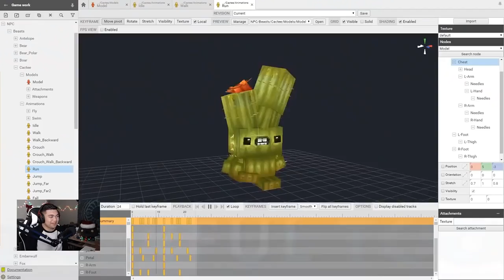MCSG in Hytale? (BIBOYQG RETURNS?)